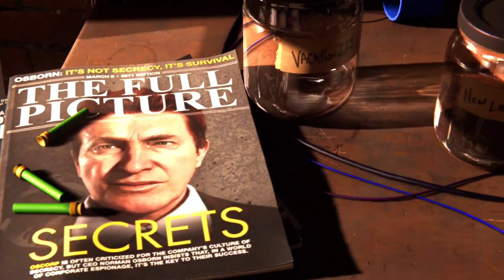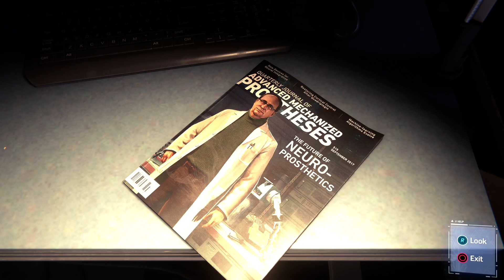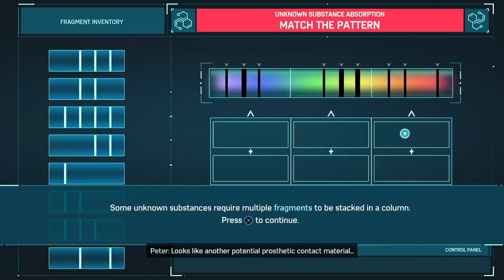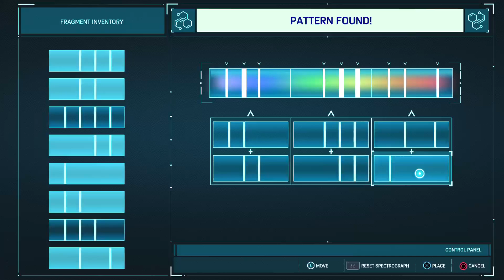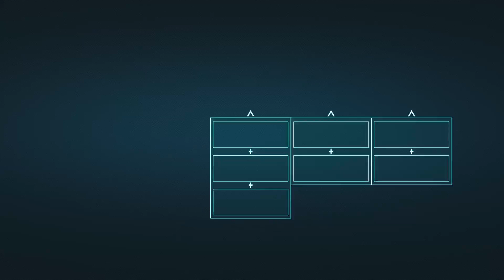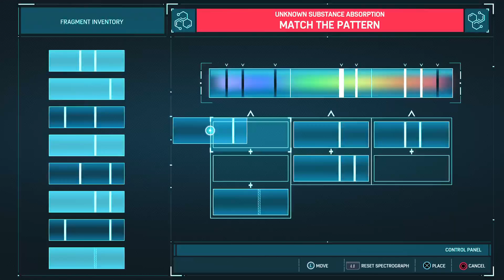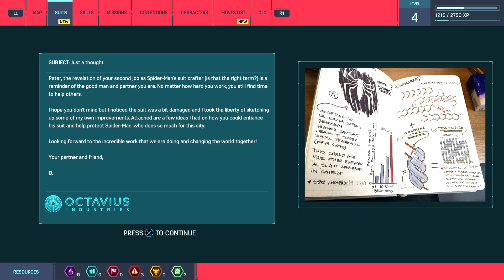Marvel's Spider-Man Remastered Playthrough Part 1 (PS5) - Lunarlight Games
I suddenly had the urge to go back and revisit NYC. 😅